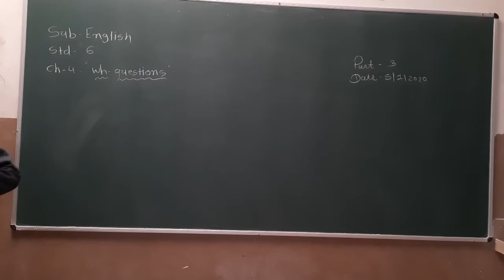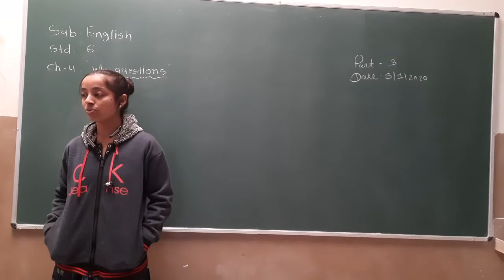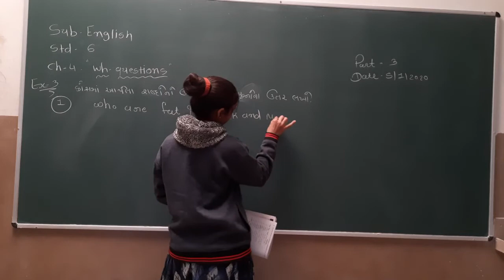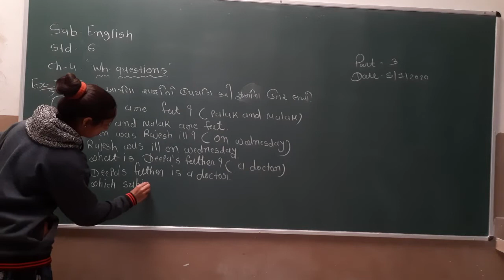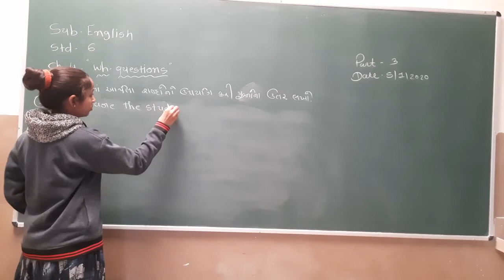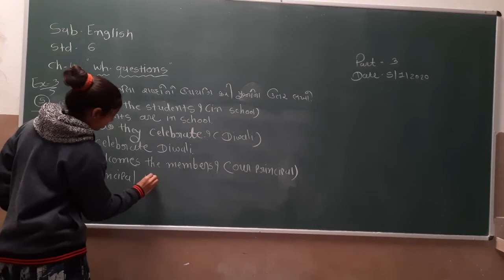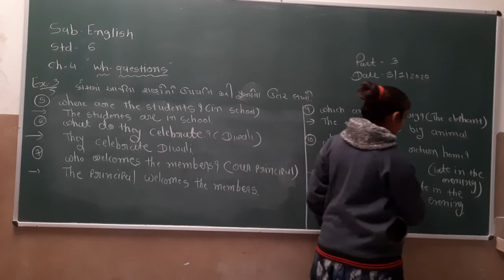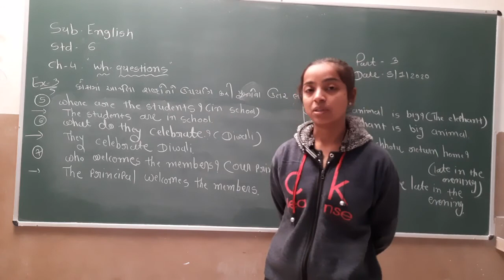Std 6 | English | Ch 4 | Part 4